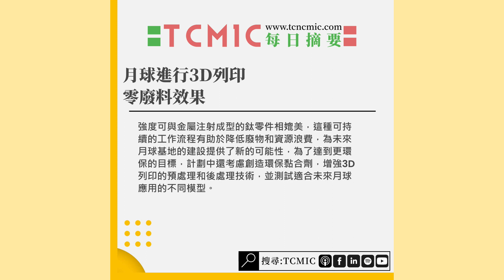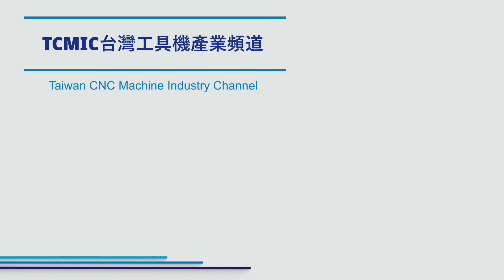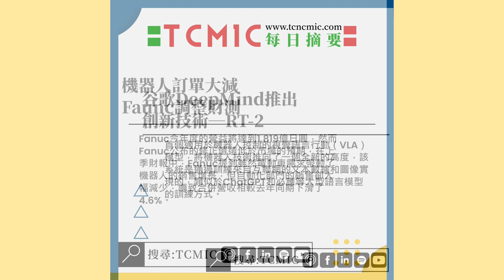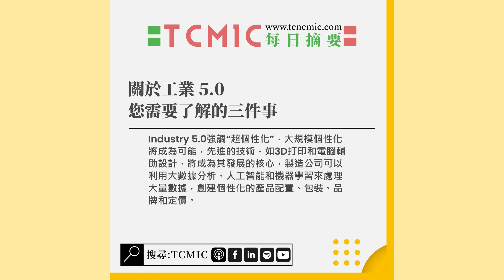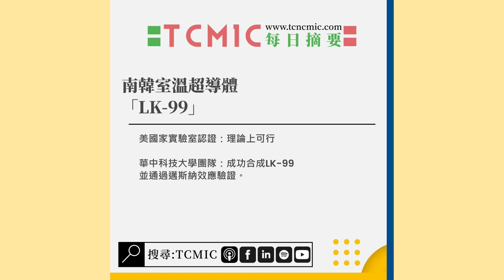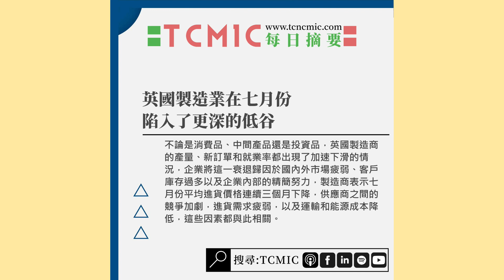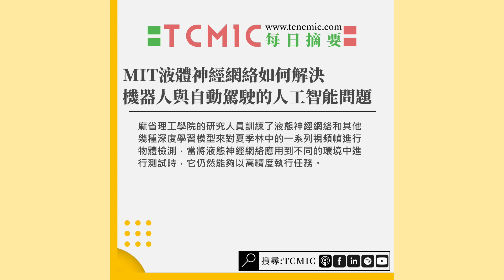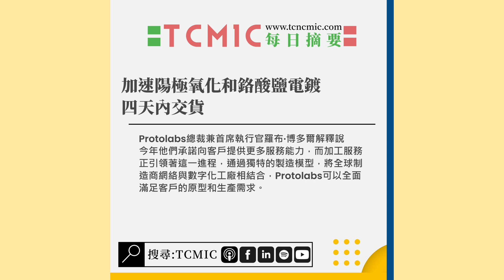TCMIC Daily CNC News-工業世界一周大事-07/31~08/04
0731  月球進行3D列印 零廢料效果
0801  9月EMO展將盛大舉行，佳宸精密展出超級精細滾輪凸輪軸承
0802  AI驅動戰爭機器，戰爭的未來
0803  英國製造業在七月份 陷入了更深的低谷
0804  MIT液體神經網絡如何解決，機器人與自動駕駛的人工智能問題